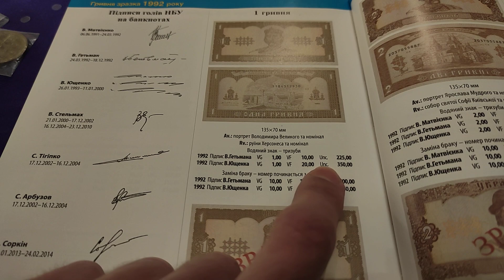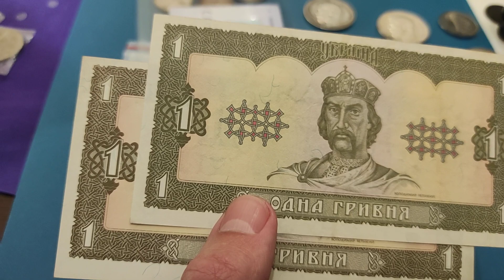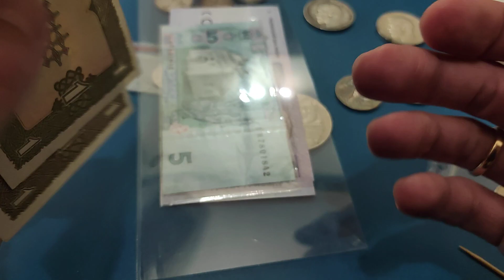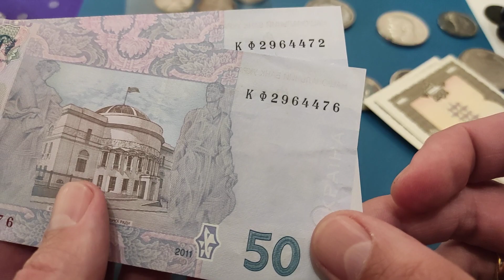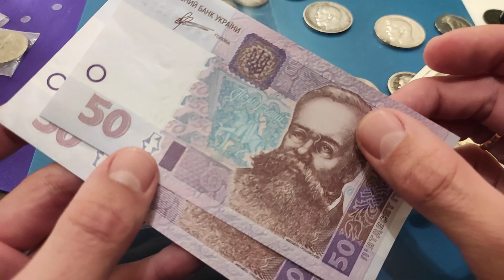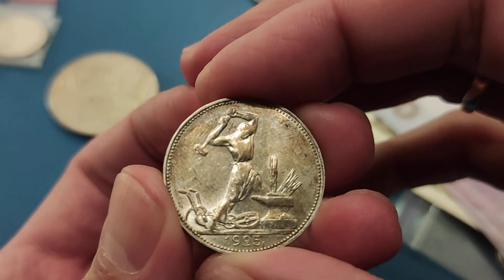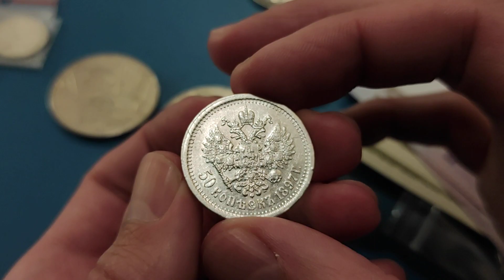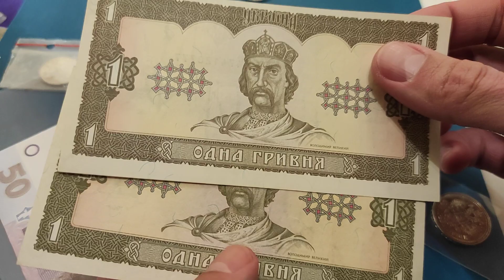Редкие 1 гривна 1992 и 50 гривен 2011 цены 5 гривен 2004 банкноты Украины!